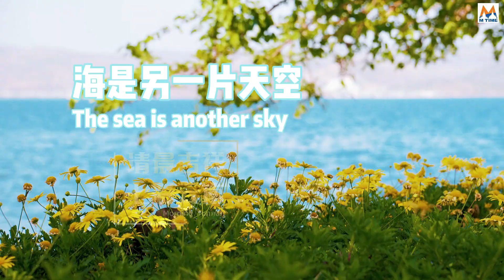Good morning colorful Yunnan—The sea is another sky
“海洋是一面永不停息的镜子，它映射着太阳、月亮、星星和云彩，让我们感受到自然的神奇和美丽。
素材来源：@大理想生活聚落

The ocean is an ever-moving mirror that reflects the sun, moon, stars, and clouds, making us feel the wonders and beauty of nature.

သမုဒ္ဒရာသည် နေ၊ လ၊ ကြယ်များနှင့် တိမ်များကို ရောင်ပြန်ဟပ်စေသော အမြဲရွေ့လျားနေသော မှန်တစ်ချပ်ဖြစ်ပြီး ကျွန်ုပ်တို့အား သဘာဝ၏ အံ့ဖွယ်များနှင့် အလှတရားကို ခံစားစေသည်။